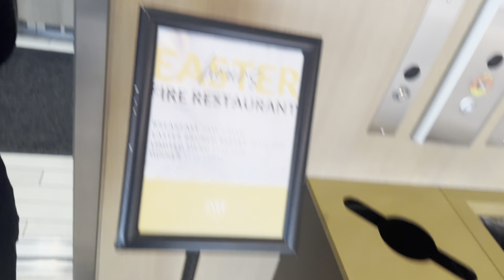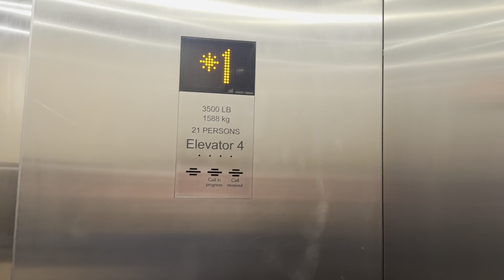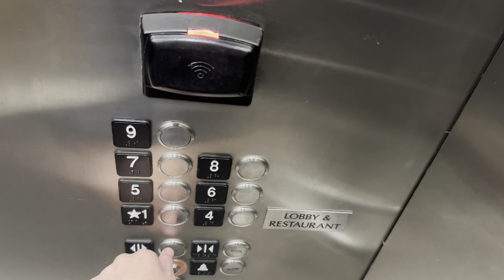KONE KSS 570 Elevators @ The Art Hotel - Downtown Denver CO